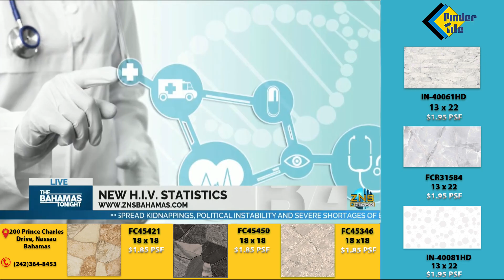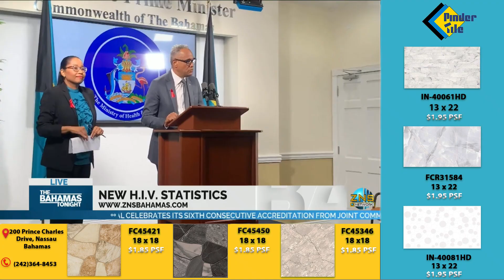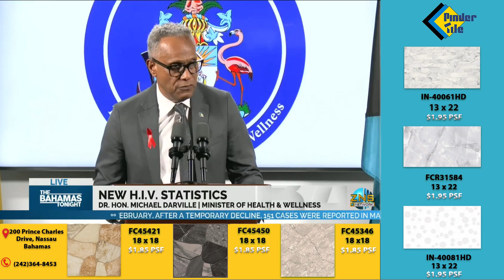New HIV Statistics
Minister of Health and Wellness, the Hon. Dr. Michael Darville and Dr. Nikkiah Forbes reveal new HIV stats.